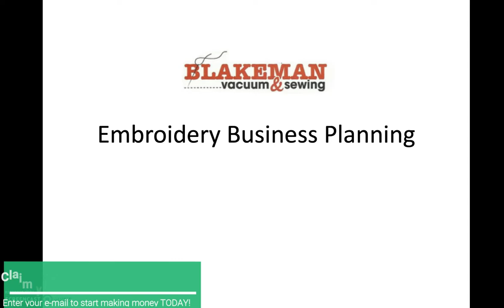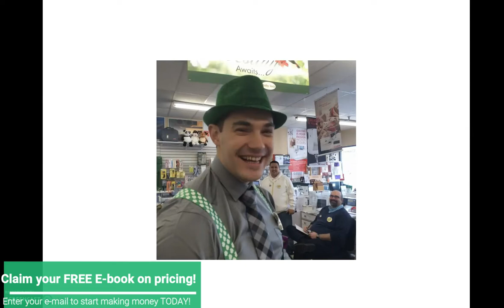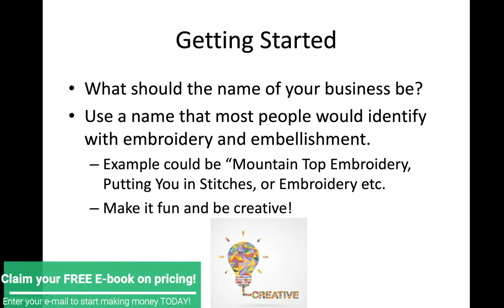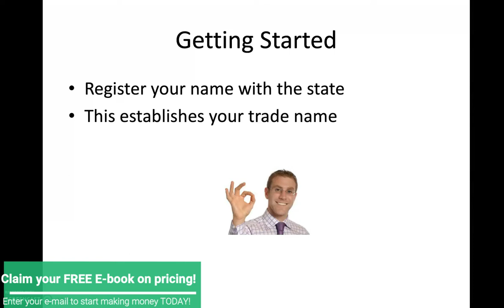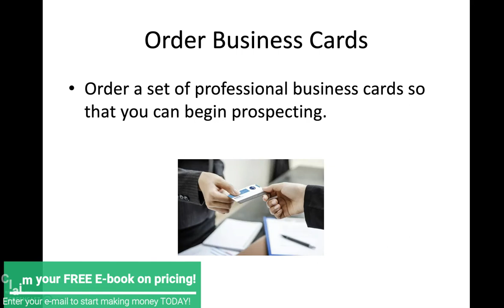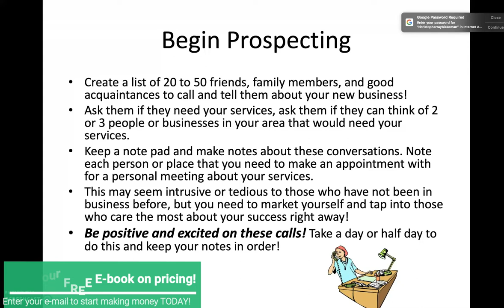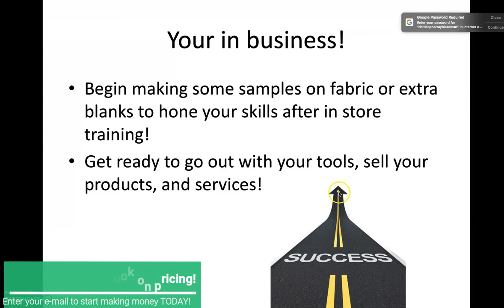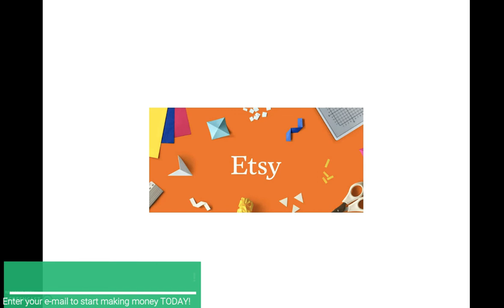Get Started Making Money With Embroidery!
Click the link above to receive a FREE $99 value E-book on pricing embroidery! You can get started TODAY making money with embroidery from home!